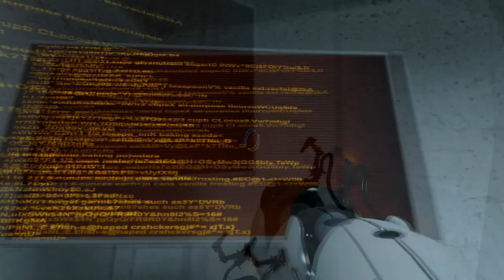Portal, SE COMPLICA EL FINAL!!!! (parte 2/3)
Recordad que "the cake is a lie!"